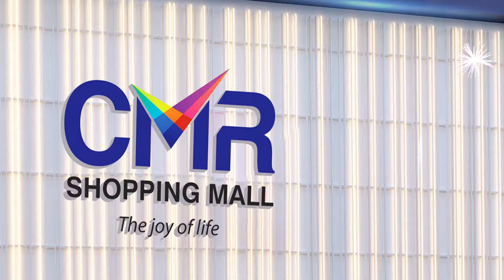మల్కాజిగిరి బరిలో మల్లారెడ్డి కొడుకు..| Malla Reddy Son | Malkajgiri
Watch ► మల్కాజిగిరి బరిలో మల్లారెడ్డి కొడుకు..| Malla Reddy Son | Malkajgiri |  @SumanTVKarimnagar